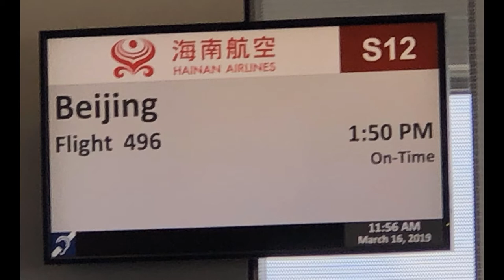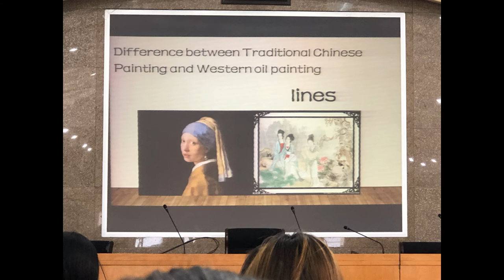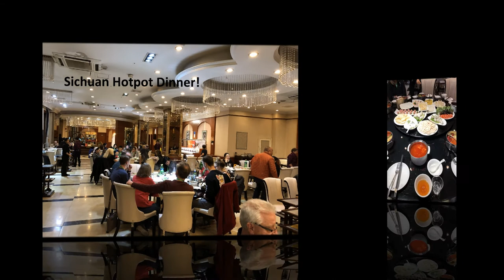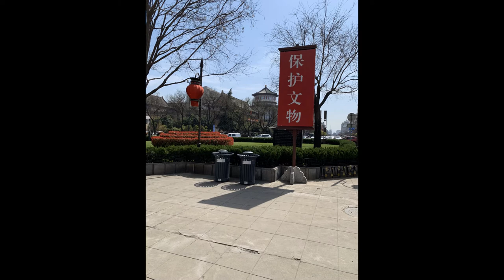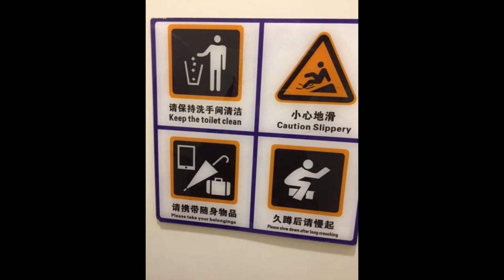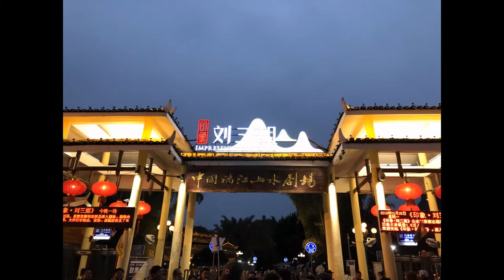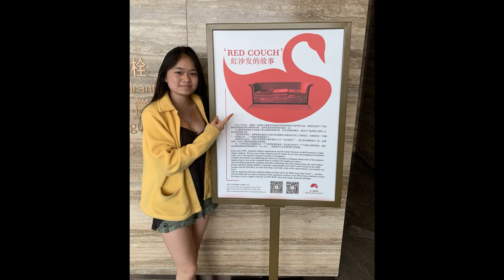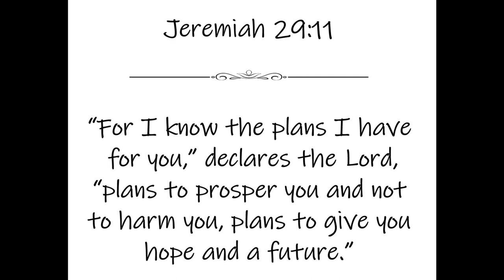2019 China Trip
This is our trip to China from March 17-29, 2019 with CCAI/Bridge of Love. This trip was to take Kimmy back to her homeland. CCAI/Bridge of Love gave us a wonderful 10 day tour through China along with other adoptive families from around the country and the UK. It was an experience of a lifetime!